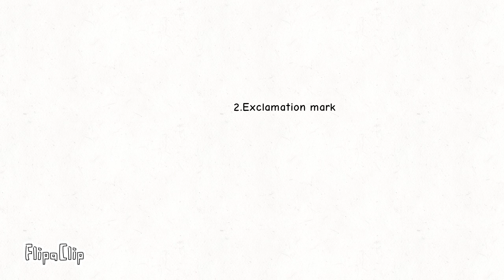All the punctuations meet jimbloxx